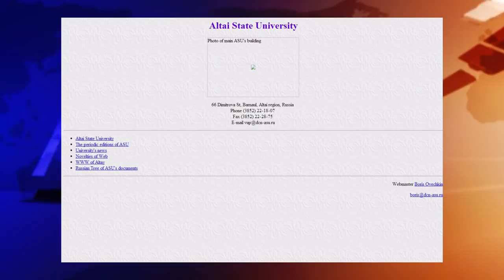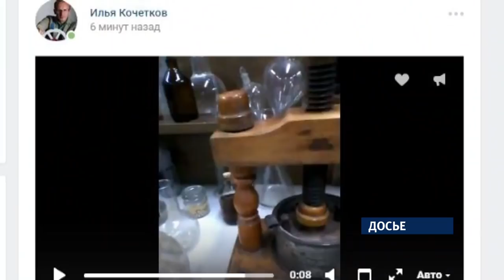30 лет всемирной паутине. С чего в крае начинался интернет?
Почти 30 лет назад ко всемирной сети подключился и Алтайский край. Илья Кочетков встретился с очевидцами и участниками этих, без преувеличения, исторических событий и выяснил, как всё начиналось.